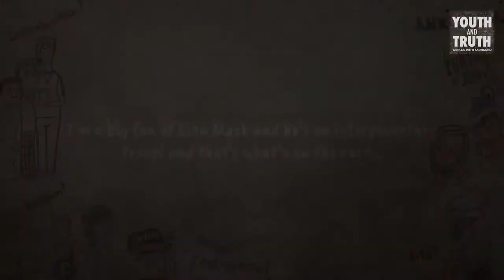Sadguru on Elon Musk | Elon Musk Speech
In delivering the Conversation speech at Bennett University Greater Noida, Spiritual Yogi Mystic and Visionary Guru Sadguru Conversation with a group of students on Elon Musk, his car, interplanetary travel, brain capacity and the possibility of human evolution in the future.

99% of People Won't Do This! (Must Do!!)
Attract Health, Wealth & Happiness 👇

Speaker
Sadguru